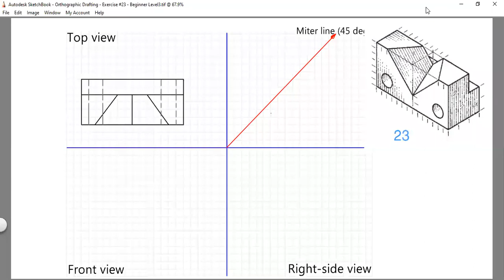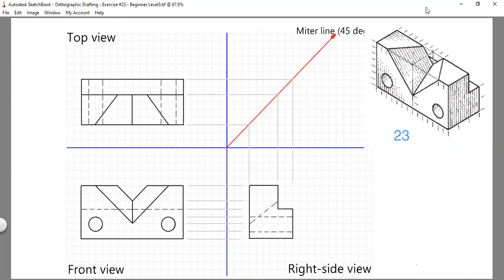Hand-drafting exercise #23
Instructor: Jasmine Le